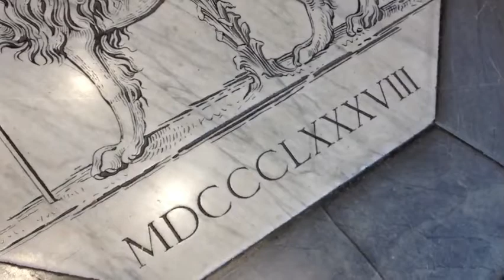Il sindaco di Viterbo, Giulio Marini, ritira le dimissioni e risponde ai giornalisti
Viterbo 25 Settembre 2012. Il sindaco di Viterbo, Giulio Marini, ritira le dimissioni e risponde ai giornalisti convenuti nella Sala del Consiglio.